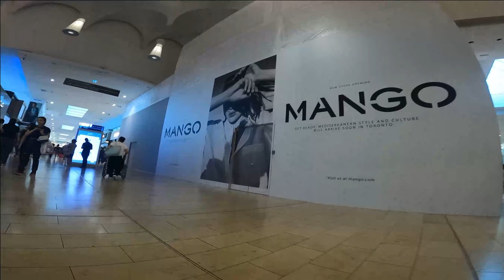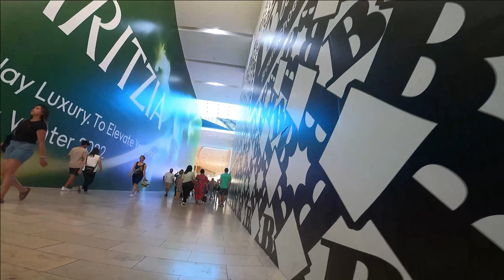Walking tour at Yorkdale Mall on August 6, 2022 GoPro Hero9 4K | Toronto Canada